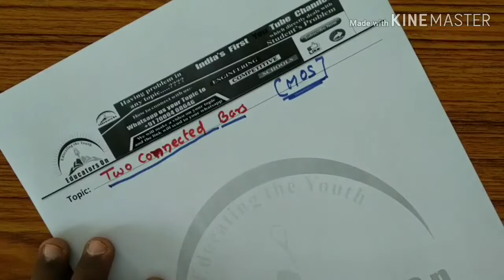Numerical on Two Connected Bars | Principle of Superposition | Length Deformation & Elongation| MOS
Topic: Numerical on Two Connected Bars | Principle of Superposition | Length Deformation & Elongation| MOS
Faculty: Er. Prabhat Kumar Prasad
Subject: Mechanics of solids

Viewers specification : BE/B.tech (CIVIL, MECHANICAL)

"Educators On" is always trying to help students directly.
 If You want to help channel PayTm or Google Pay 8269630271